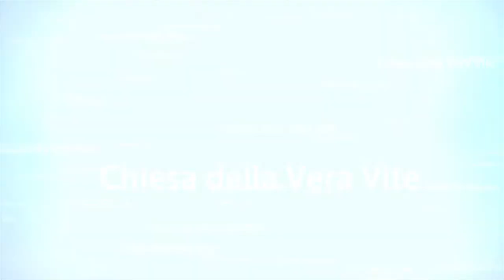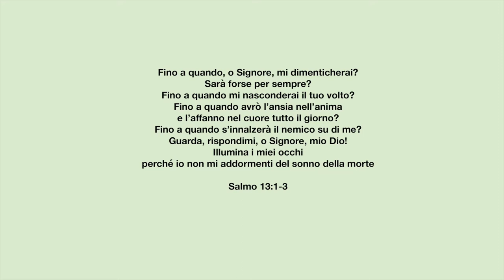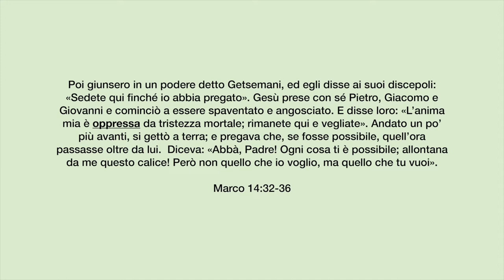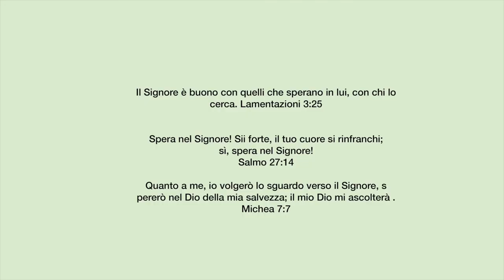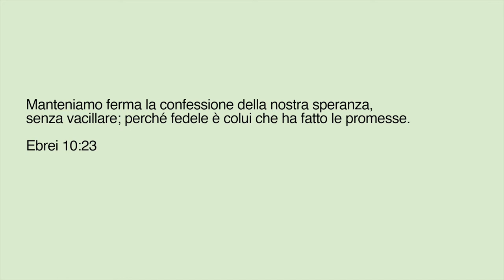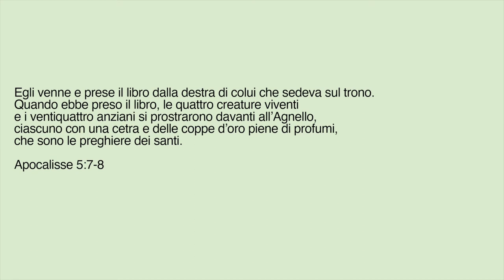Pregare nel mezzo del silenzio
Cosa succede quando preghi nel mezzo del silenzio? Quando Dio sembra aver "interrotto il collegamento", disinteressarsi alle tue preghiere? Dio non smette mai di rispondere; nessuna preghiera andrà persa. Prima o poi, in Terra o in Cielo, troverà risposta.
Brai utilizzati:

Egli mi invocherà e io gli risponderò" (Salmo 91:15)

Fino a quando, o Signore, mi dimenticherai? Sarà forse per sempre? Fino a quando mi nasconderai il tuo volto? Fino a quando avrò l’ansia nell’anima e l’affanno nel cuore tutto il giorno? Fino a quando s’innalzerà il nemico su di me? Guarda, rispondimi, o Signore, mio Dio! Illumina i miei occhi perché io non mi addormenti del sonno della morte (Salmo 13:1-3)

Poi giunsero in un podere detto Getsemani, ed egli disse ai suoi discepoli: «Sedete qui finché io abbia pregato». Gesù prese con sé Pietro, Giacomo e Giovanni e cominciò a essere spaventato e angosciato. E disse loro: «L’anima mia è oppressa da tristezza mortale; rimanete qui e vegliate». Andato un po’ più avanti, si gettò a terra; e pregava che, se fosse possibile, quell’ora passasse oltre da lui.  Diceva: «Abbà, Padre! Ogni cosa ti è possibile; allontana da me questo calice! Però non quello che io voglio, ma quello che tu vuoi». (Marco 14:32-36)

“Dio mio, io grido di giorno, ma tu non rispondi, e anche di notte, senza interruzione.” (Salmo 22:2)

“Il Signore è buono con quelli che sperano in lui, con chi lo cerca.” (Lamentazioni 3:25 )

“Spera nel Signore! Sii forte, il tuo cuore si rinfranchi; sì, spera nel Signore!” (Salmo 27:14

“Quanto a me, io volgerò lo sguardo verso il Signore, spererò nel Dio della mia salvezza; il mio Dio mi ascolterà.” (Michea 7:7)

“Manteniamo ferma la confessione della nostra speranza, senza vacillare; perché fedele è colui che ha fatto le promesse.” (Ebrei 10:23)

“Egli venne e prese il libro dalla destra di colui che sedeva sul trono. Quando ebbe preso il libro, le quattro creature viventi e i ventiquattro anziani si prostrarono davanti all’Agnello, ciascuno con una cetra e delle coppe d’oro piene di profumi, che sono le preghiere dei santi.” (Apocalisse 5:7-8)